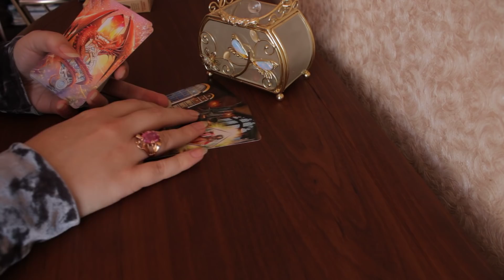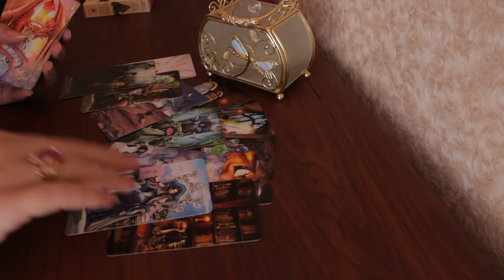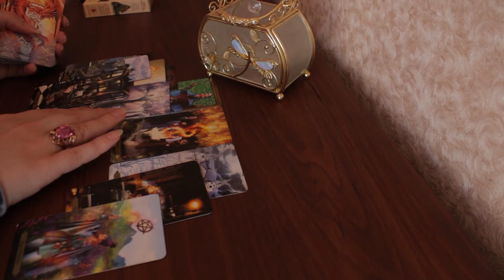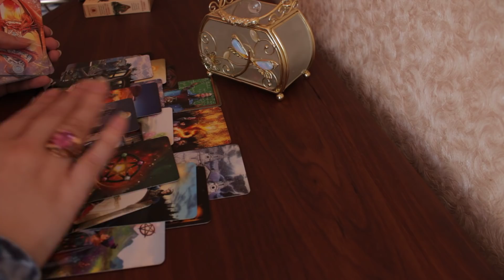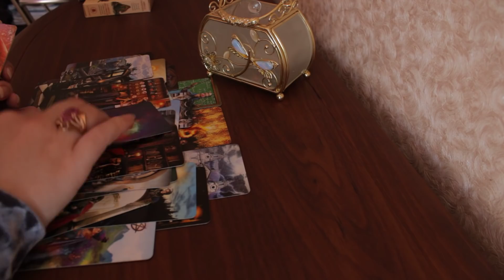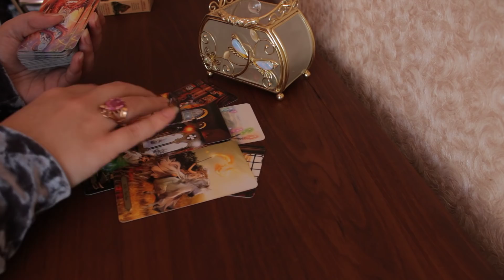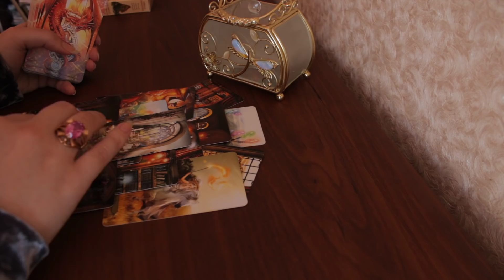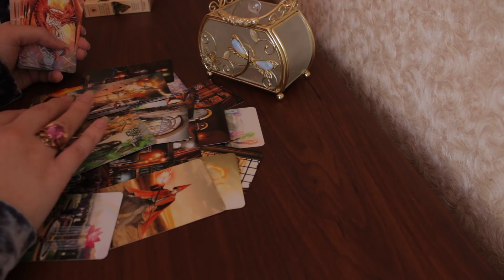Кто вы для него?🔮Мысли, чувства действия человека в вашу сторону...